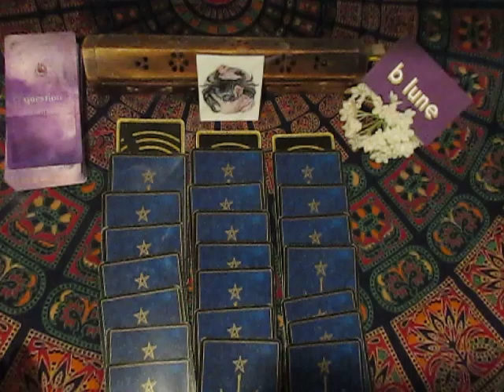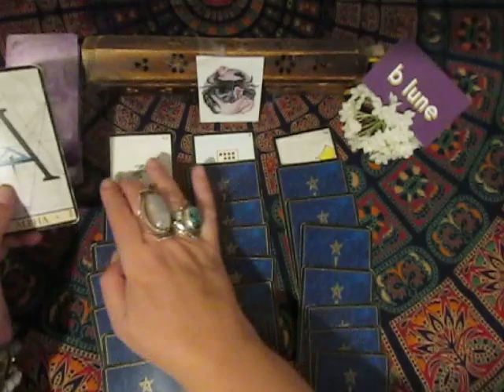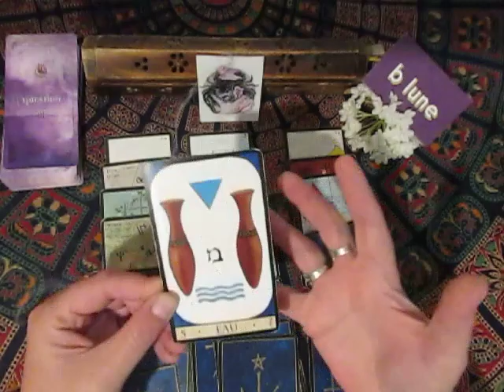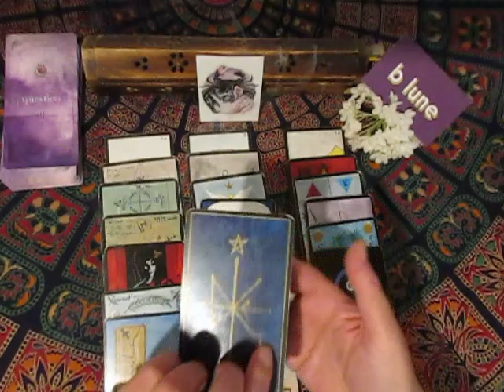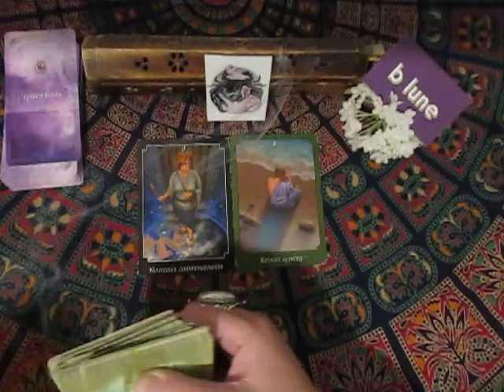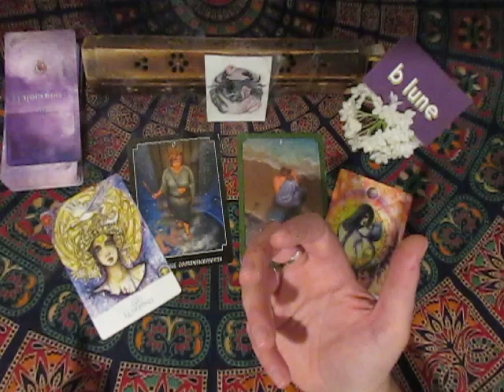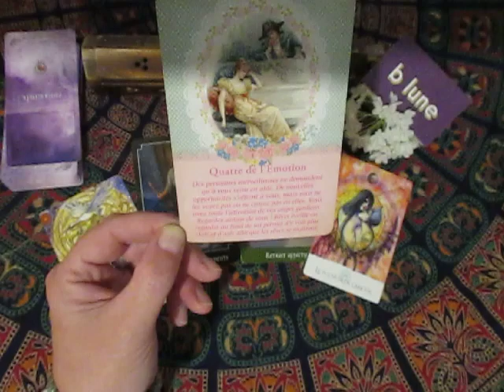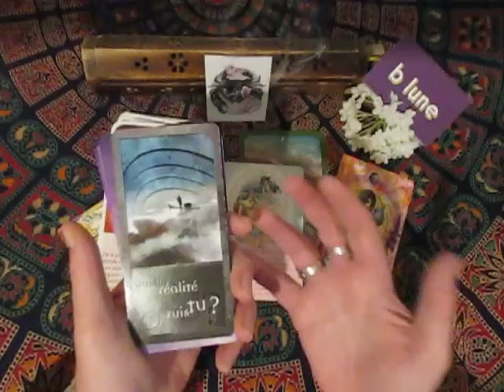CANCER OCTOBRE 2020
Tarot oracle Voyance Cartes médium Consultation☎ 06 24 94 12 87
Vous souhaitez des infos pour un ressenti photo, une question avec le pendule, un message avec un archange, un conseil, une question, une guidance, un tirage de cartes avec le tarot ou un oracle.

b lune